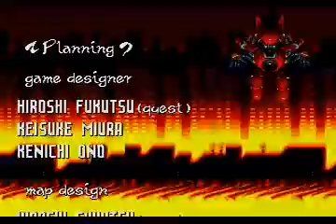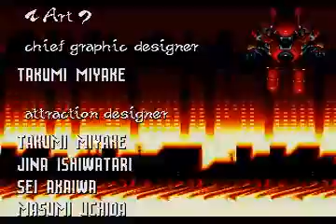Speed Run(TAS): 32X Knuckles' Chaotix (JPN/USA) in 35:07.7 by Upthorn